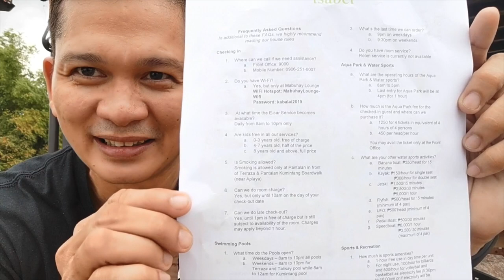Club Balai Isabel Hotel, Talisay Batangas Travel Vlog | JM the Traveler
I will tour you in our Room, Pool area and their famous Aqua Park.

At Club Balai Isabel, You will see Taal Volcano Up Close and Personal.